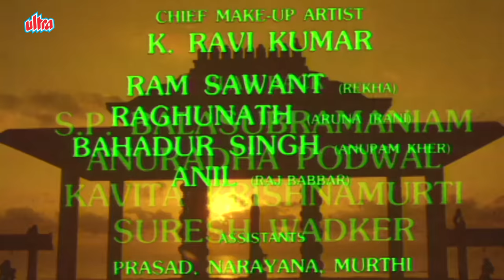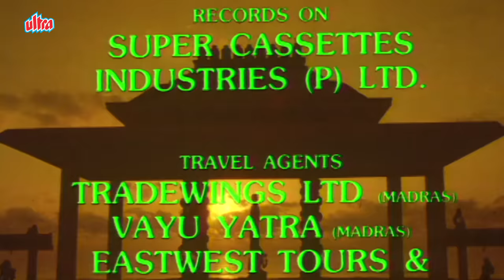Sansar Full Movie | 80s Bollywood Blockbuster Family Drama | Rekha | Raj Babbar | Anupam Kher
Film: Sansar (1987)
Cast: Rekha, Raj Babbar, Anupam Kher, Aruna Irani, Seema Deo, Archana Joglekar, Ajinkya Deo, Dinesh Hingoo, Harish
Director: Rama Rao Tatineni
Producer: T. Subbarami Reddy

The film is based on the turmoils of the family of a postmaster. The film presents the rift between the family due to clash of egos among the children and their parents.